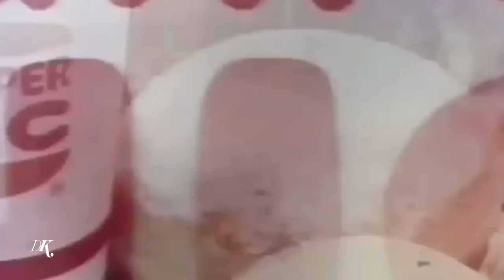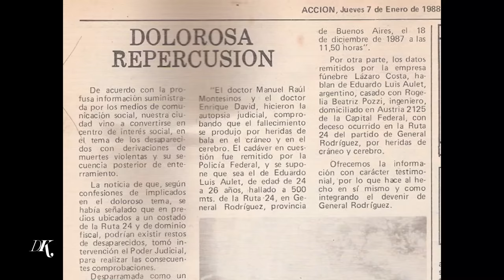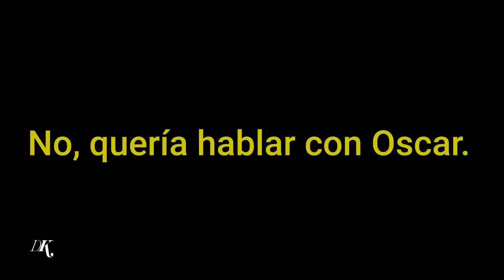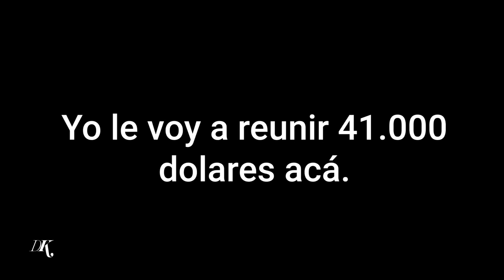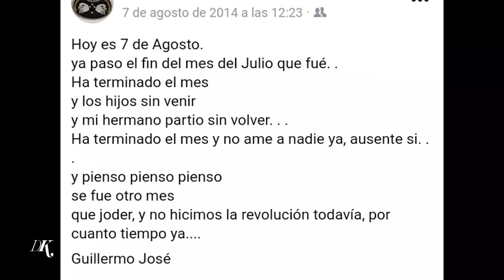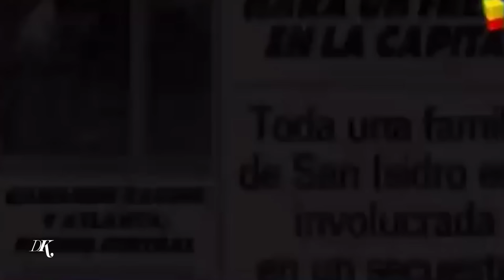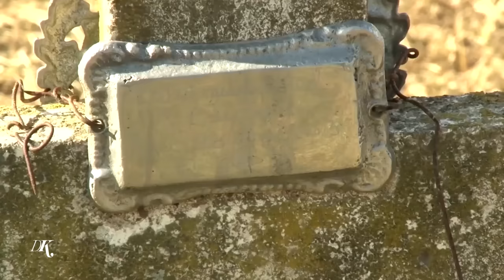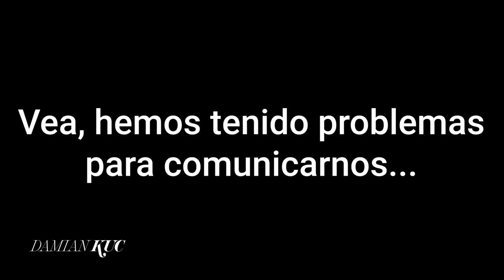Historias Innecesarias: El Clan Puccio - La historia COMPLETA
Bienvenidos al especial por los 555.555 suscriptores! Uno de los videos con los que mas conforme quedé con el resultado final.
Durante dos semanas me metí de lleno en el universo Puccio: Volví a leer el libro del gran Rodolfo Palacios, volví a ver la serie y la película, cientos de notas, informes, horas y horas de archivo y hasta me vi completo el que, a mi parecer, es uno de los videos mas infumables de todo YouTube: el monologo de Arquímedes Puccio postrado en la cama post ACV (Tranquilos, lo edité y puse lo más relevante, aparece al final del video).
Me aprendí de memoria el discurso que Arquímedes tenía, me sorprende como su psicopatía lo llevó a aprenderselo palabra por palabra y repetirlo en un sin fin de entrevistas. Incluso en su lecho de muerte no cambió ni una sola palabra: "No los secuestramos, los detuvimos. No los matamos, los ejecutamos."
Espero que les guste tanto como a mí. Cuando uno ve el resultado final nota que valieron la pena las horas y horas de edición y quedarse hasta las 5 de la mañana editando y re-editando.

Agradecimientos eternos a todos ustedes, a Kevin que me puso en contacto con Rodolfo Palacios,  a Tomas Garcia, a Fede mi editor que le pone ese efecto 3D tan copado a las fotos, a la gente que prefirió mantenerse en el anonimato y que, conociendo a algunos de los Puccio me facilitaron fotos antiguas que, literalmente, no existen en internet y, por supuesto, a Venex por la confianza y por querer laburar conmigo.

Nuevamente, los videos utilizados son de la serie HISTORIA DE UN CLAN de Sebastian y Luis Ortega, todos los derechos para ellos y Underground. (En el video hubo un error y dije "Dirigida por Sebastian Ortega", Sebastian es productor, Luis el director, disculpas)
Una pequeña escena (Salto de Alejandro Puccio) es de la película EL CLAN de Pablo Trapero. (Disponible en FLOW)

Salú y por mas Historias Innecesarias!